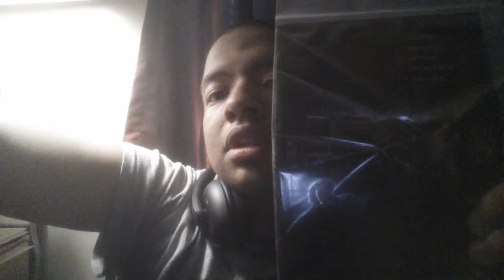A (Vlog #2) Talking about to Build my PC Desktop Case